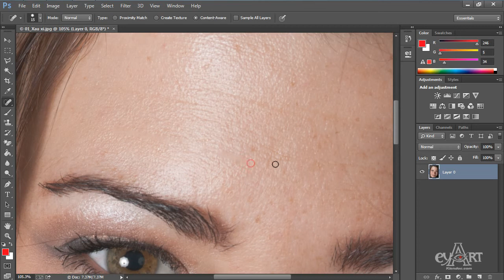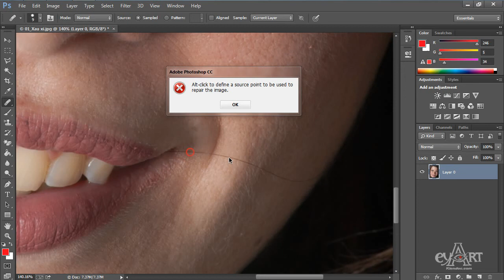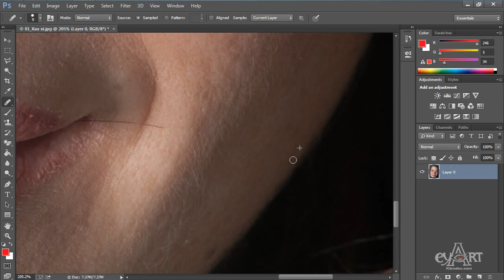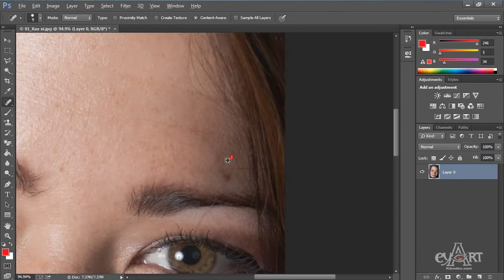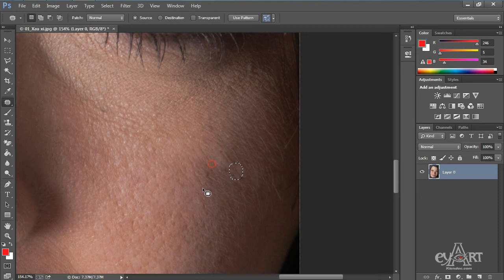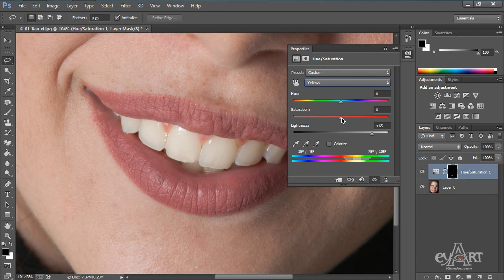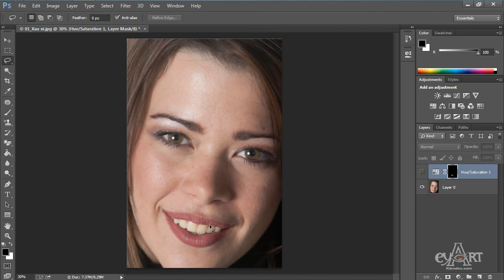0301Cong cu tay da mat